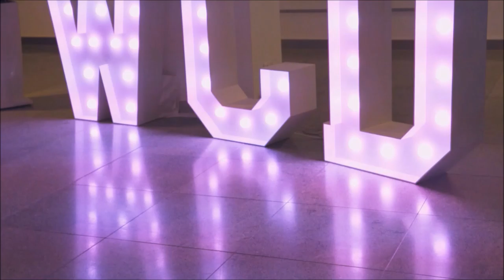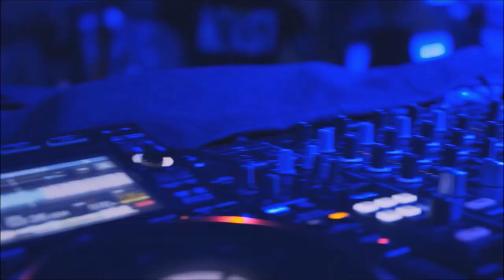Jaxx & Vega - Tour VLOG 2 | WORLD CLUB DOME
This is our Second Tour VLOG from the World Club Dome in Germany!

In this series we will give you exclusive Insight Views of our Shows.

W&W
Hardwell
Tomorrowland
Bringing The Madness